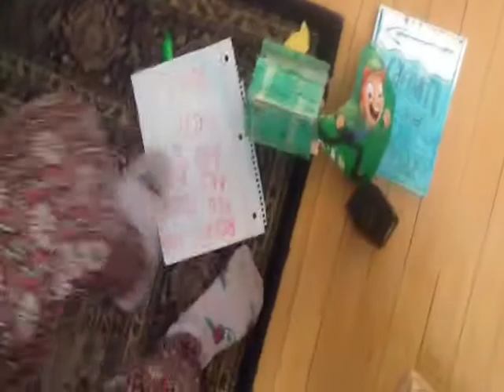My house tour